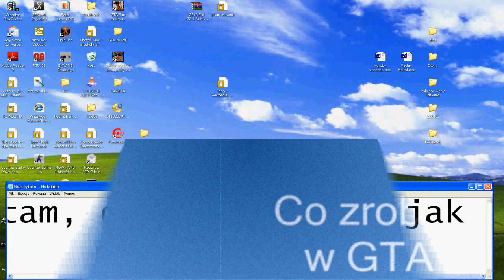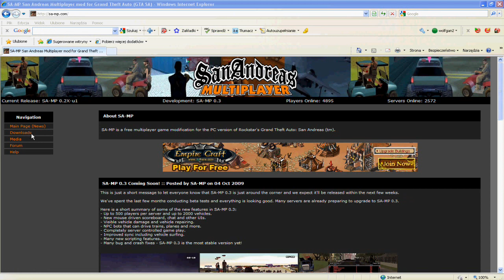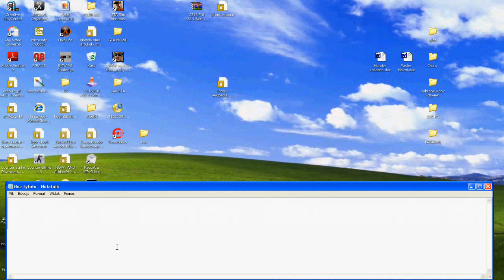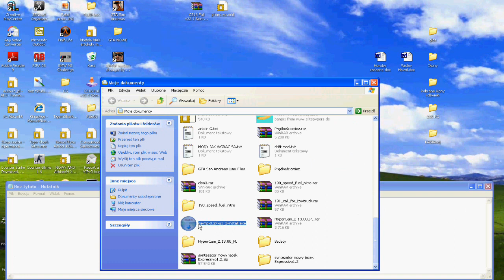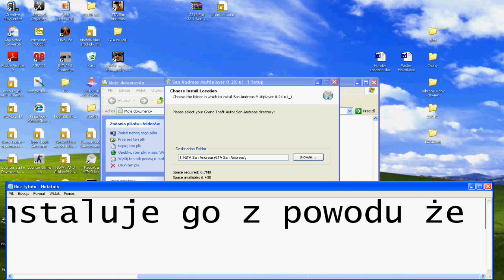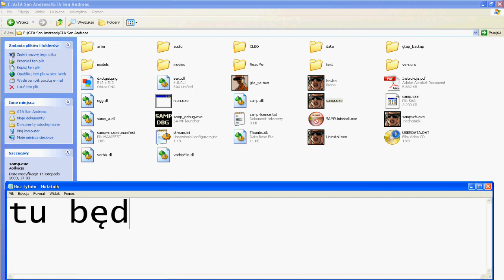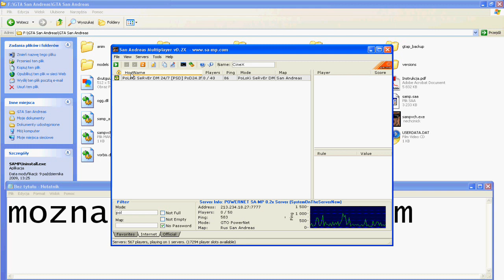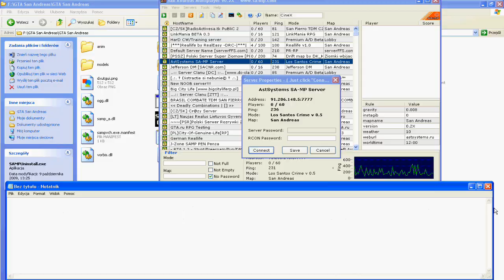PORADNIK Co zrobić aby grać w GTA SA przez neta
Film zawierający poradnik co zrobić aby grać w GTA SA przez neta za pomocą programu SA-MP (HD)